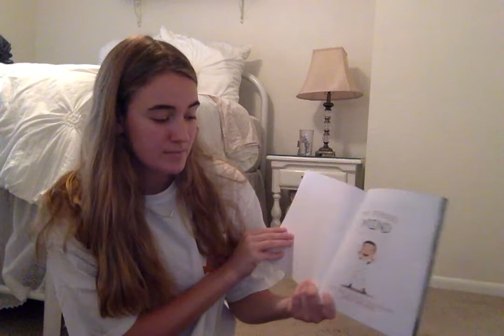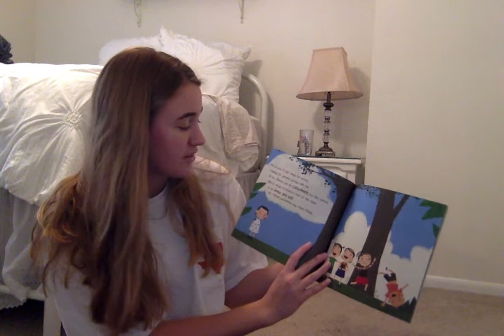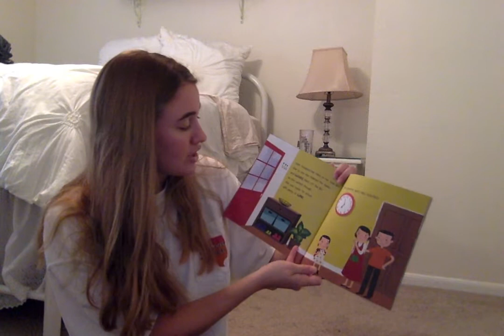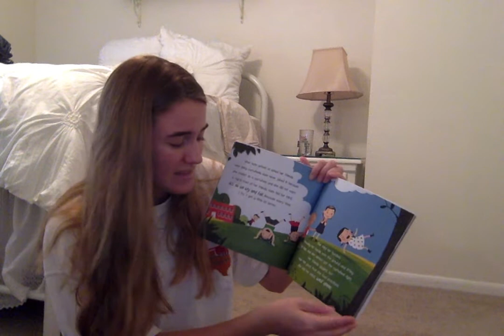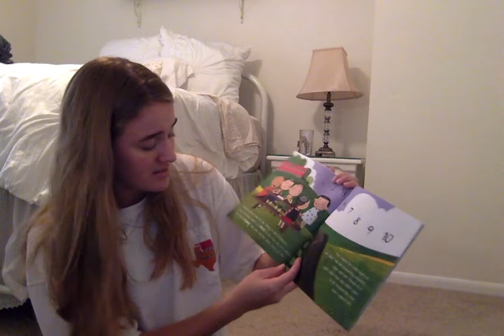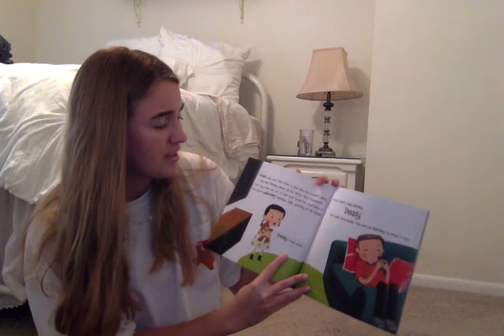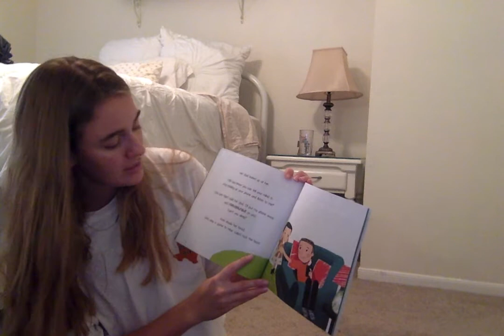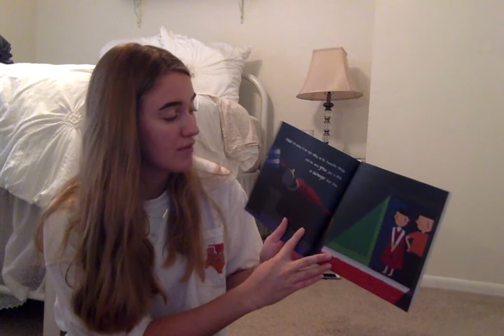Children's Book Read-Aloud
an interactive read-aloud for students about building a strong mind.